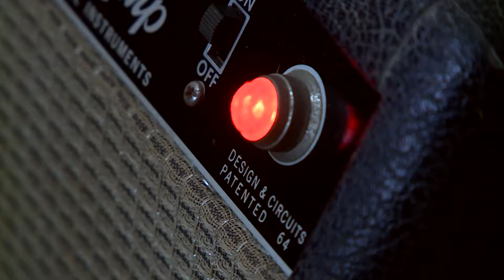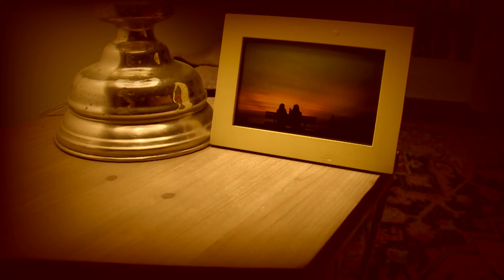AP News Videographer Submission 2017